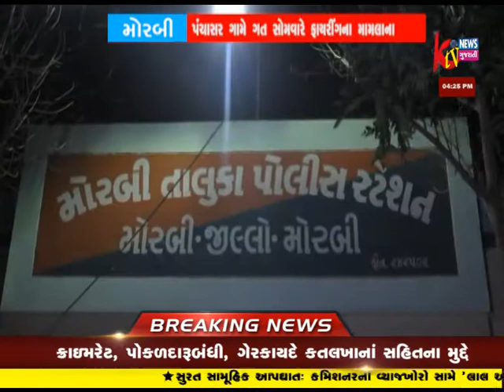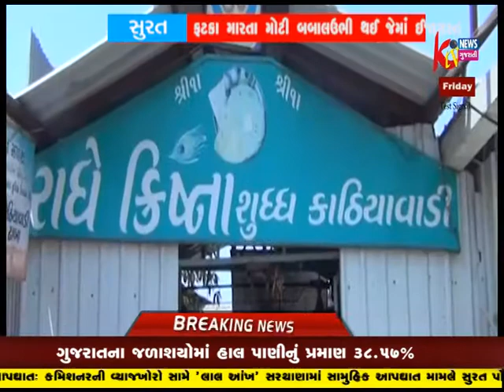KTV NEWS GUJRATI 23-3-2018 4PM NEWS